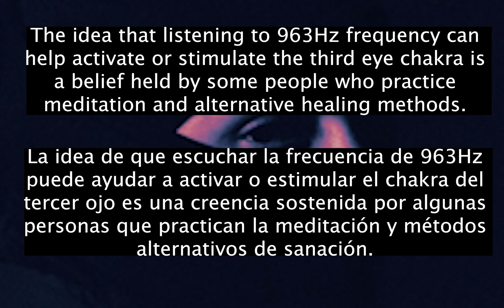[963hz] Peso Pluma - RUBICON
963 Hz Solfeggio Frequency is associated with awakening intuition and activating Pineal Gland and also called Pure Miracle Tones.It awakens our crown chakra (Sahasrara) and raises the positive energy and vibrations and helps us to connect to our very source. We are made of vibration and energy.